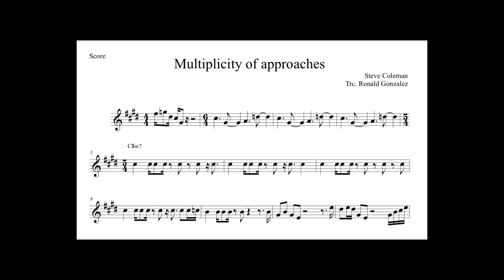Steve Coleman - Multiplicity Approaches // Guitar cover (melody)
Hola amigos hace un tiempo acompañe a un amigo baterista tocando este tema; hoy quise compartir la melodía principal del tema.

si alguien necesita la partitura me puede escribir dejandome su correo y se la envio.